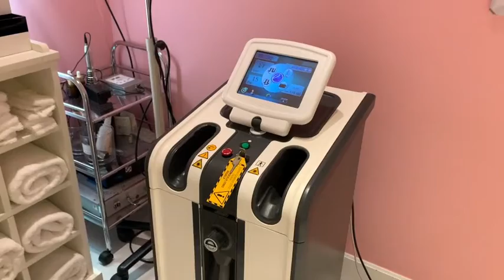Tratamiento para marcas de acné rojizas | Dermaforyou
Nuestra paciente tuvo acné intenso y requirió tratamiento con isotretinoína, lo que la hizo mejorar mucho. Sin embargo, las marcas que le han quedado son muy rojizas y la mayoría son de tipo roller, aunque tiene algunas en pico de hielo.
El tratamiento más indicado para ella es el láser IPL y láser 1340 en la misma sesión.
Es un tratamiento muy efectivo que inflama la piel, pero no hace costras. Ya os iré enseñando la evolución

⬆️ Dale al play al video ⬆️